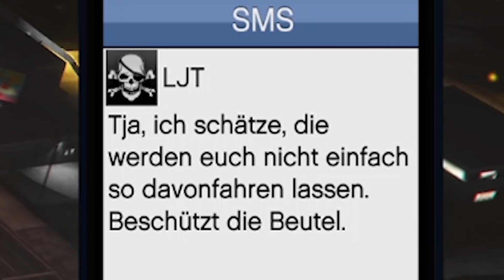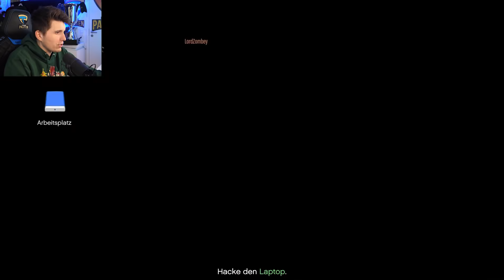Ich HACKE den Computer im MAZE BANK TOWER | GTA Online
Wir betreten heute den Maze BANK Tower um den Laptop zu hacken! Viel Spaß bei einer neuen Folge GTA 5 online zusammen mit @GermanLetsPlay @Zombey @maudado